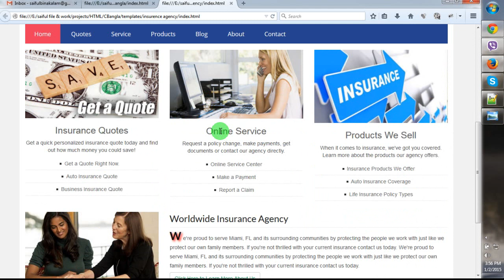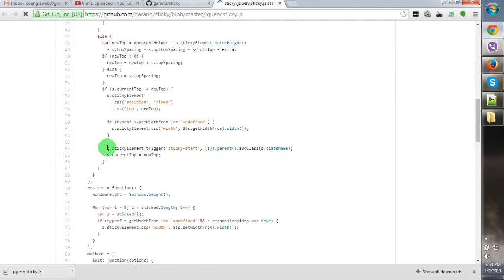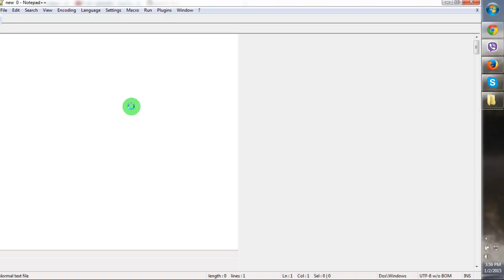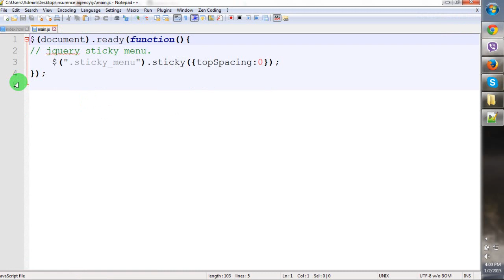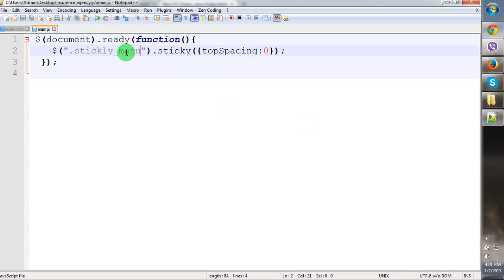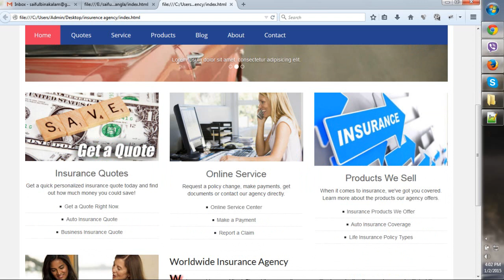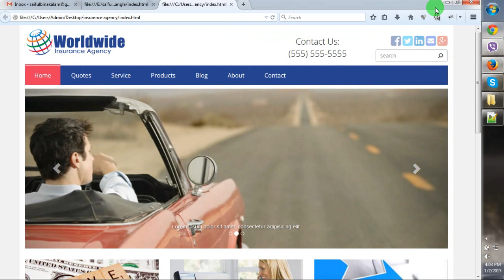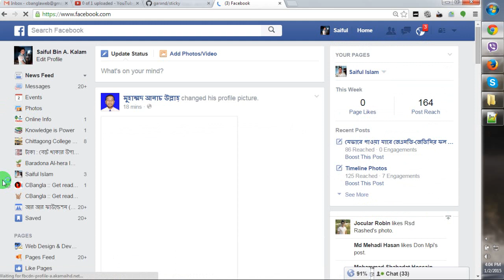jquery sticky menu